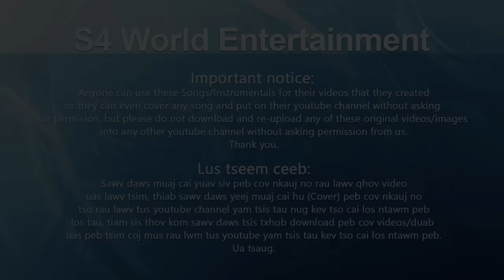Liam vim koj qhia (Official Music Video) - Nkauj Lig Hawj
Liam vim koj qhia
Hu: Nkauj Lig Hawj (L&B)
Sau & Muab Suab: Ci Xyooj
Producer: S4 World Entertainment

S4 zoo siab tso rau tsoom phooj ywg sawv daws tau mloog thiab saib ua kev lom zem. Yam zoo ces kawm cia hos yam phem ces tso tseg mus nawb. Yog nyiam thiab no pab txhawb lawv thiab.